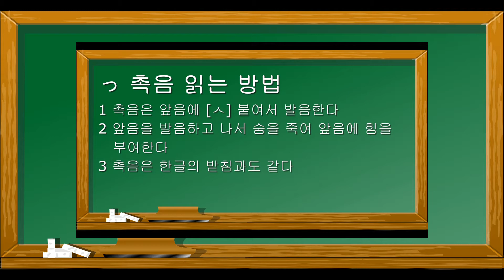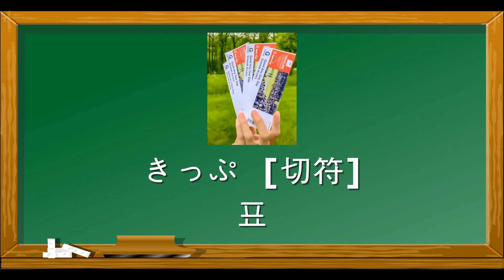051 준짱 일본어 한마디 Jun Zzang Japanese -발음편 -っ 촉음 읽는 방법